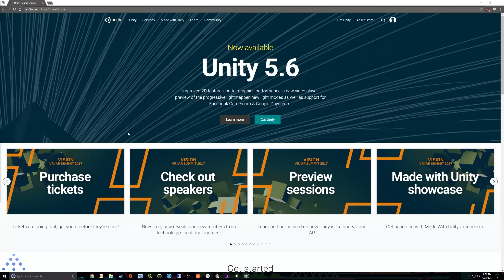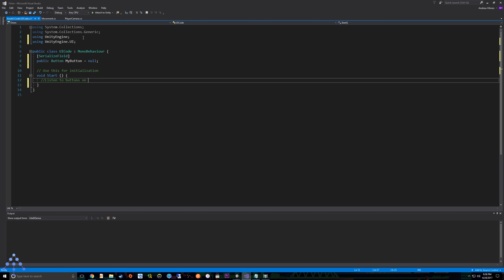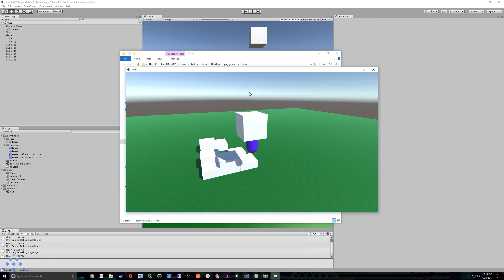2 Minute Tips: The Unity Game Engine, What Is It?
Want tech help? Give video suggestions? Talk game dev?

A quick, high-level overview of the Unity Game Engine and why people use it.